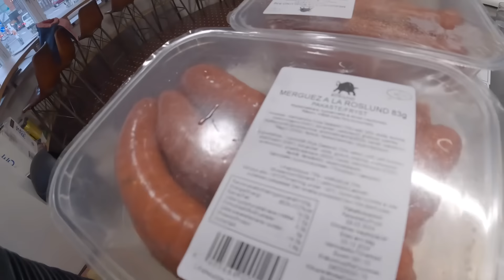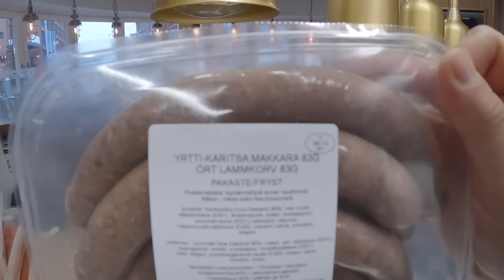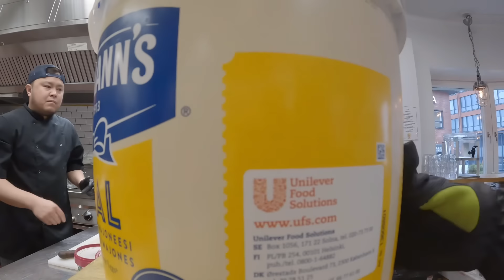NAGULANTANG ANG BUONG FINLAND SA MASAMANG BALITA/FILIPINO FAMILY LIVING IN FINLAND/AZELKENG